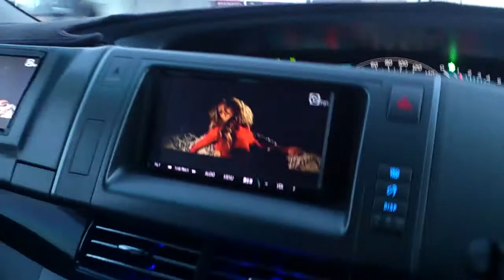Primeira neve da temporada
Primeira neve que deu aqui na cidade.